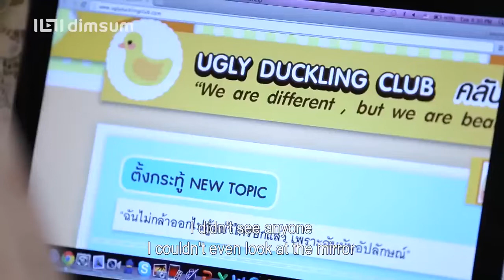Ugly duckling The Series Dont (Trailer)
Rechazada por un chico de su escuela por ser fea , Maewnam se encierra en su casa por vergüenza, hasta que su padre le da un ultimátum a volver a la escuela. Pero ella con miedo al rechazo al igual que en su infancia , ella anda con la cabeza en una caja para que no la vean .
Luego de que , dos chicos malos entren  en su vida y se conviertan en su mundo .Uno de ellos es Zero el tipo duro con el cual tiene varios encontronazos ,Zero se empieza  a intrigar por ella .